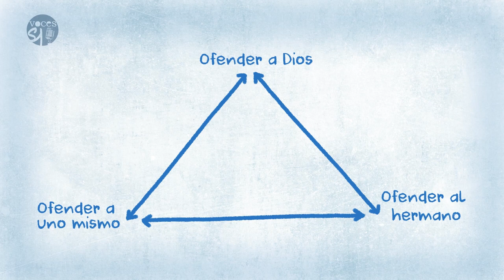Pecado y sacramento de reconciliación | Voces Esejota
¿Qué es el pecado? ¿es pecado si no hago daño a nadie? ¿qué implica el pecado? ¿esto es pecado? Son preguntas que todos nos podemos hacer.
Cuando miramos a nuestro vida,  vemos que las cosas no funcionan, hay daño, dolor y sufrimiento, y podemos formar parte o denunciarlo, pero eso también puede romper nuestra relación con Dios, pues rompemos la relación con los otros.